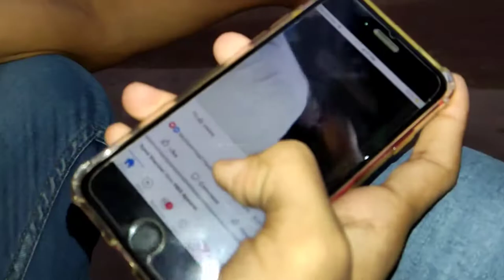Slides (Chappal) Chori Hogyi Huzaifa ki🤣 Dusry Ki Pehen K Agaya 😅 | DAILYVLOGS